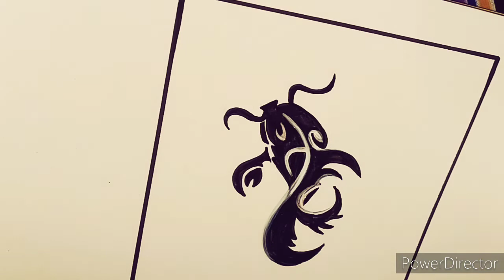How to draw a Fish in Simple way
A happy Fish